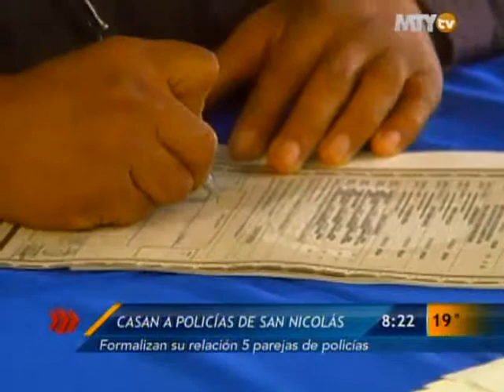Las Noticias - Casan a policías de San Nicolás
Formalizan por el civil 5 parejas de policías.